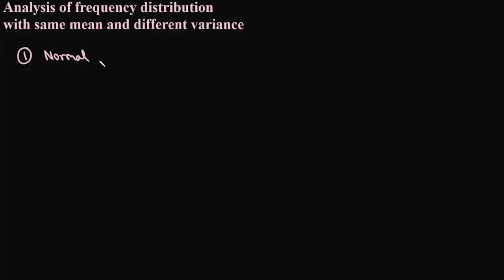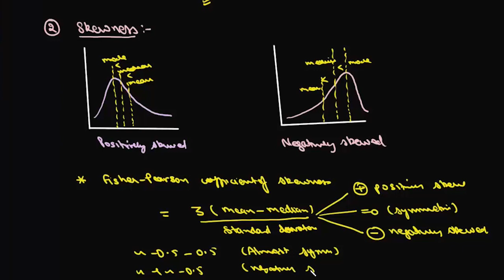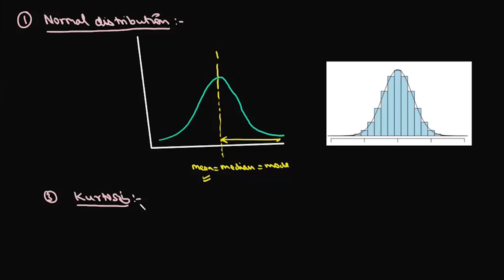Statistics | Lecture 6 | Analysis of frequency distribution with the same mean & different variance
Statistics | Lecture 6 | JEE Advanced | Analysis of frequency distribution with same mean and different variance